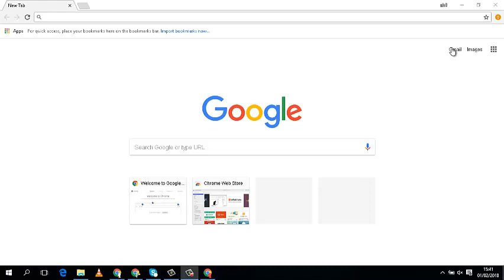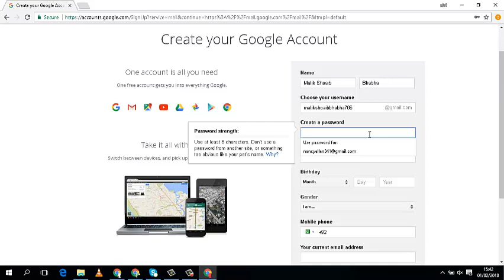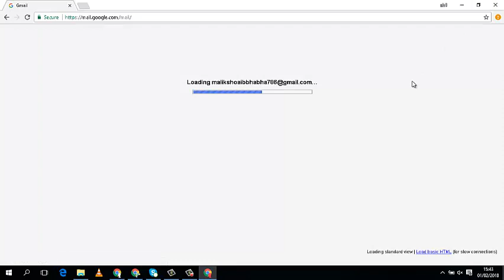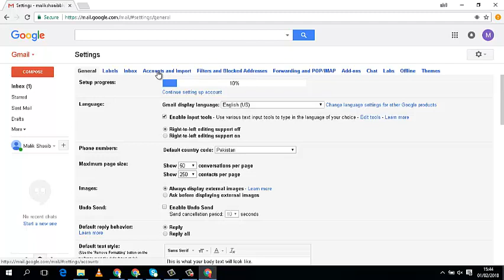Create a new gmail account or Create email account